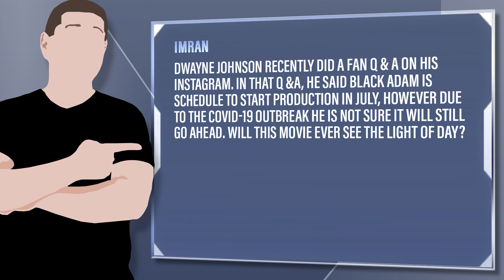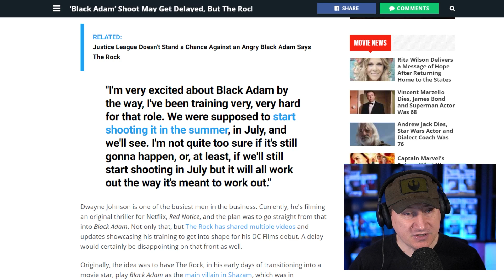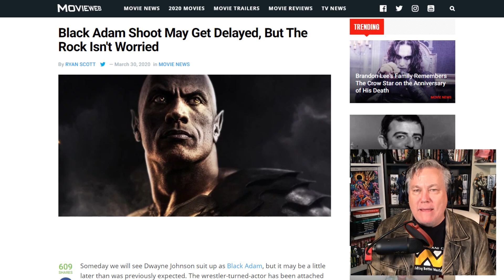Black Adam Likely To Be Pushed Back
Imran - Dwayne Johnson recently did a fan Q & A on his Instagram. In that Q &A, he said Black Adam is schedule to start production in July, however due to the outbreak he is not sure it will still go ahead. Will this movie ever see the light of day?